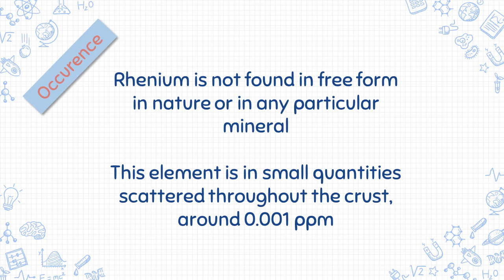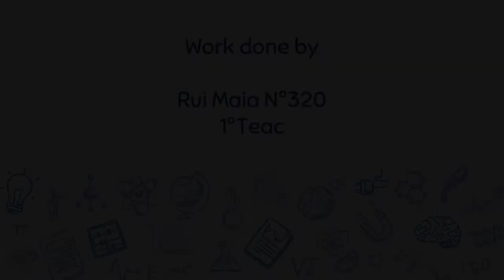75 Renio Ingles